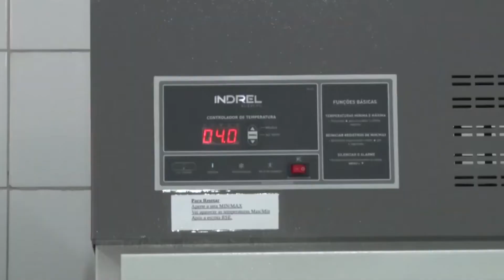Dose única da vacina contra HPV oferece proteção eficaz contra câncer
A dose única da vacina contra o HPV oferece proteção robusta contra o vírus que causa o câncer do colo do útero. A proteção se mostrou comparável aos esquemas de duas ou três doses do imunizante, os dados foram divulgados pelo Organização Mundial de Saúde (OMS).